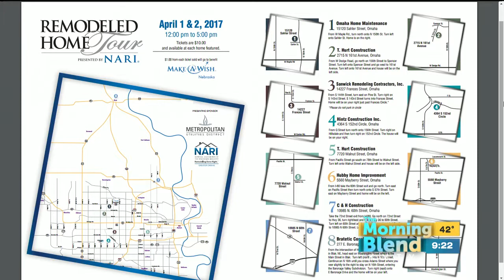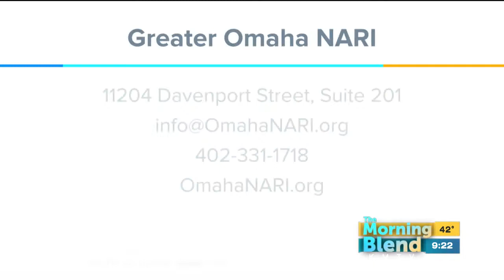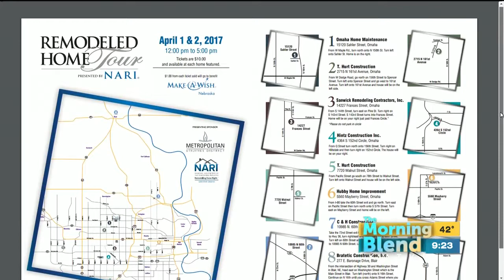Omaha NARI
The Omaha NARI (National Association of the Remodeling Industry) is hosting the 10th Annual Remodeled Home Tour featuring the work of professional NARI contractors from right here in our community. The tour is Saturday, April 1st and Sunday, April 2nd from noon to 5 p.m. Tickets are $10.